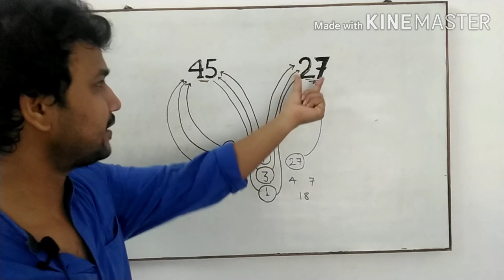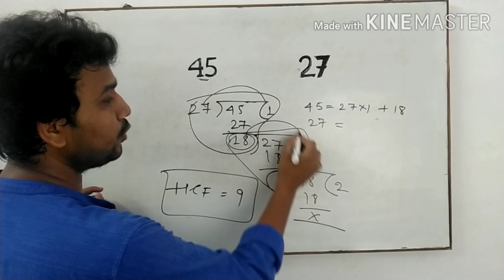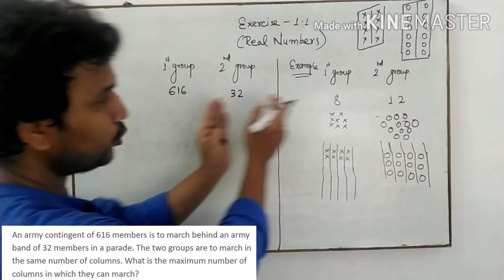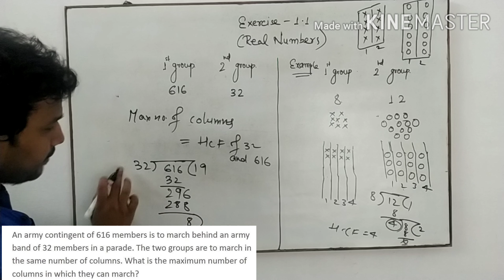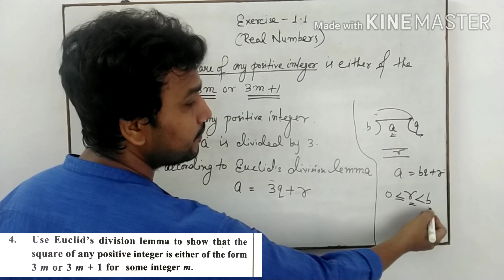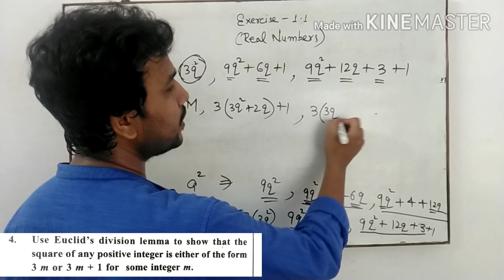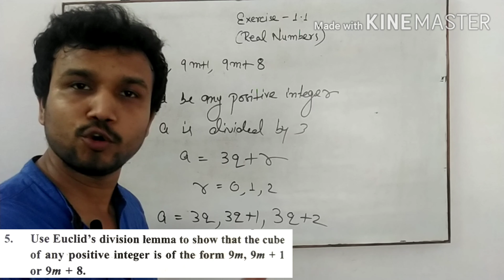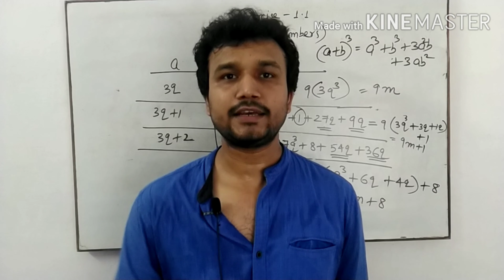Class 10 real numbers exercise 1.1| Class 10 real numbers introduction|Class 10 real numbers imp que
Class 10 real numbers exercise 1.1 ,  Class 10 real numbers introduction, Class 10 real numbers important questions,

Hey!
 Many students face  problem while studying online
and therefore  you all started to demand Full
Exercise videos in my channel study with Yusuf. So, here I am with a full-fledge video of Maths Class 10th First Chapter "Number System". In this video, we will cover all the concept and questions of exercise 1.1 . This single video is enough to cover whole exercise and you will be master in this Exercise, this is my belief.
So watch this video till end and share this in your
School's Whatsapp group so that other students can
also get benefit from it. And if you have any doubt then ask me in comment section.

                     with regards: Study with Yusuf